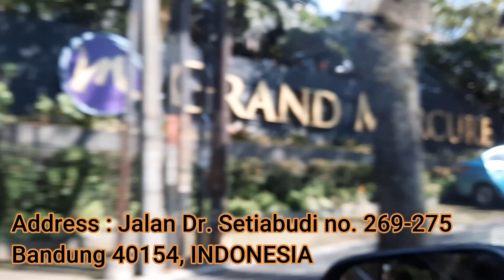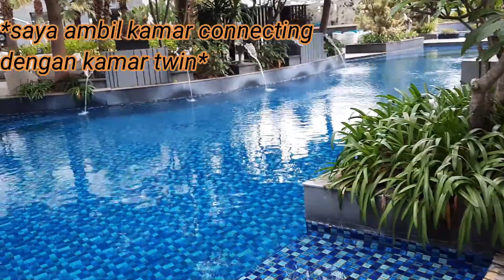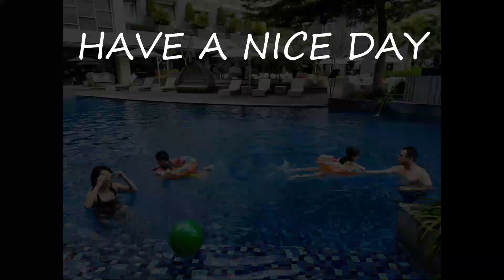Review Hotel Lembang Bandung // GRAND MERCURE SETIABUDI LAGOON ROOM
Hallo Semuanya, di video kali ini, saya mau REVIEW HOTEL di LEMBANG BANDUNG yaitu HOTEL GRAND MERCURE SETIABUDI tipe kamar LAGOON ROOM.

Saya mau share pengalaman STAYCATION di hotel di masa NEW NORMAL, dan bagaimana prosedur New Normal yang diterapkan di hotel ini. Dan apa saja kelebihan serta kekurangan dari hotel GRAND MERCURE SETIABUDI.